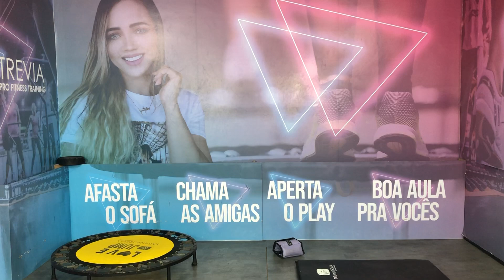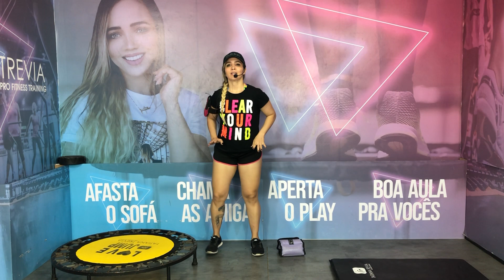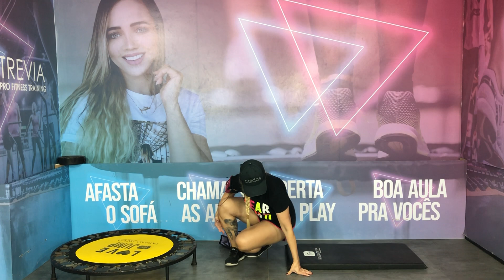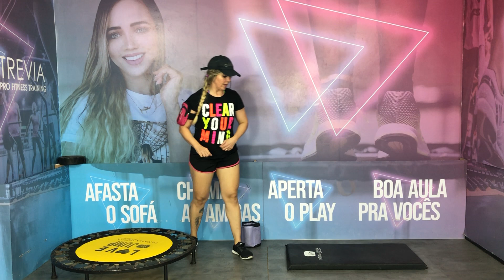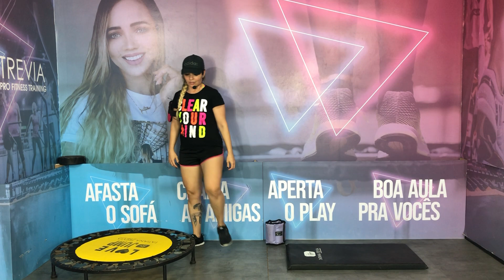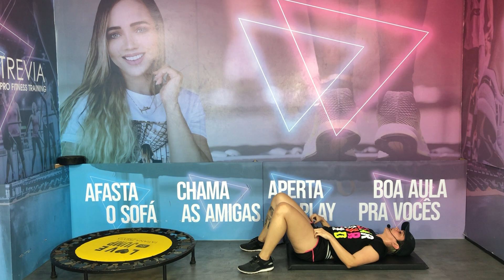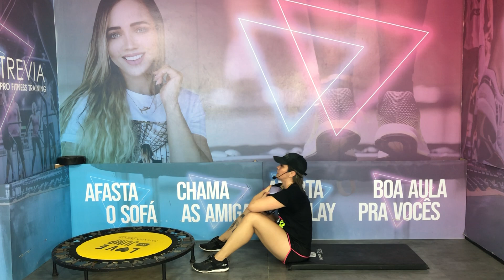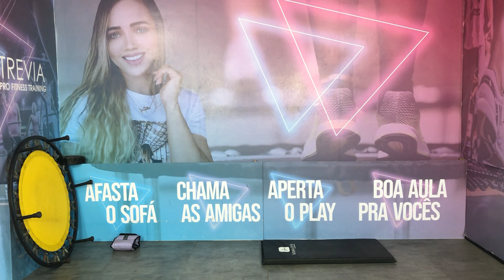HITT NO JUMP X ABDOMEN COM CARGA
Fala Thurma, hoje faremos um super aula aqui no canal, vamos fazer um treino de HIIT NO JUMP X ABDOMEN COM CARGA, combinação perfeita para perder barriga. Vamos junto? Afasta o sofá, chama as amigas, aperta o play, boa aula para vocês.

Conheça meu programa de treinamento para você fazer na SALA DE CASA!